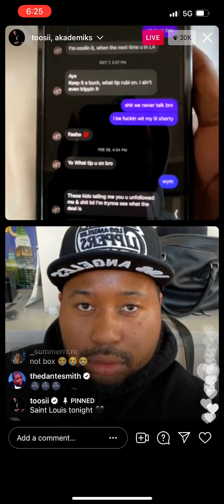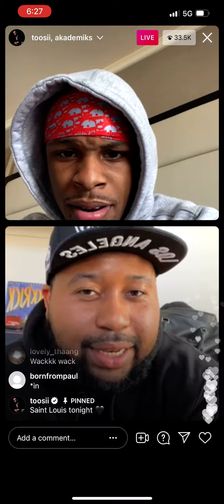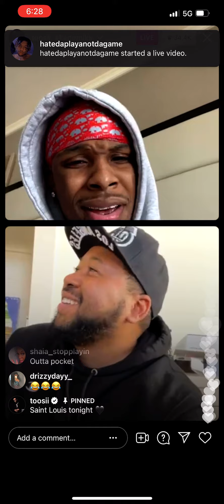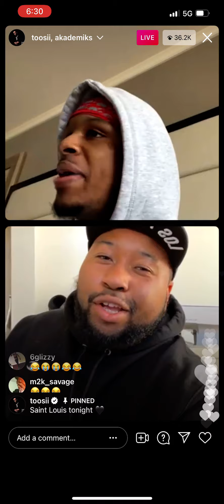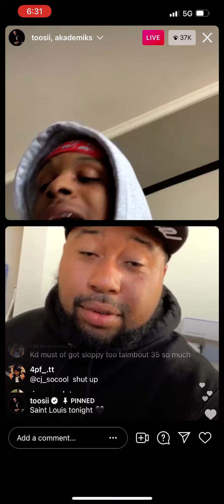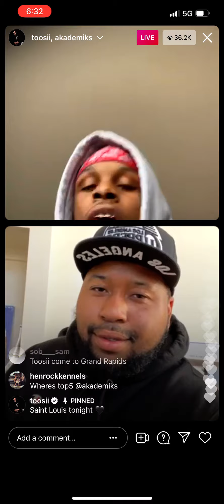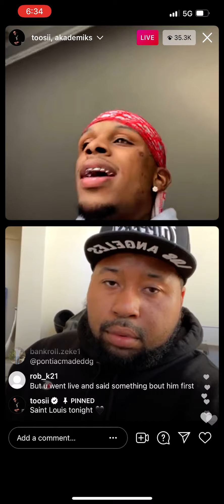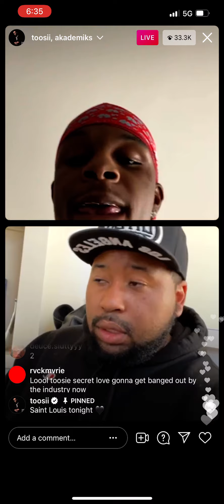DJ Akademiks Goes On IG LIVE with Toosie (IG LIVE) (4/25/2021)